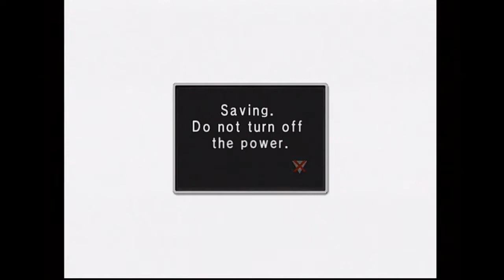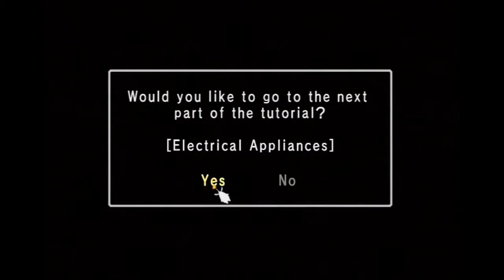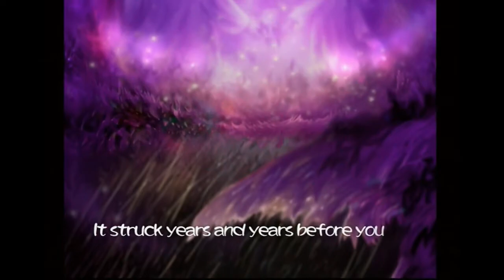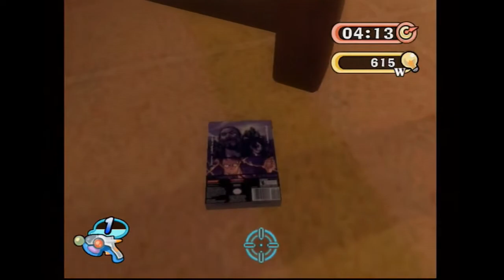Elebits (Wii) - Let's Play 1001 Games - Episode 290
A weird wii puzzler about zapping little things with a thing

Elebits (エレビッツ Erebittsu), known in PAL territories as Eledees,[1] is an action/first person shooter game developed by Konami Digital Entertainment and published by Konami for the Wii. It was released as a launch title on December 2, 2006 in Japan, then December 12, 2006 in North America, May 4, 2007 in Europe,[2] and May 17, 2007 in Australia.

According to producer Shingo Mukaitoge, Elebits began development almost immediately after Nintendo first demonstrated the Wii hardware to Konami employees.[6] Mukaitoge desired to utilize the new and unique pointing and motion sensing capabilities of the Wii Remote and designed the game around the idea of freely touching or moving objects in a room.[4][5][7] Dennis Lee, the project manager for the game, stated that the main goal was to "create a game that was easy to pick up and play" with a hide-and-seek-inspired game design, citing Half-Life 2 as an influence on the game control. The game's controls were constantly adjusted during development in order to provide a "proper feel" to handling the in-game objects.

The game is divided into small stages, each of which represents a certain area (e.g., a few rooms or a street). As the game progresses, the player gradually moves from exploring individual rooms in a house out into the street and the areas beyond. Using the on-screen cursor, the player aims at and captures Elebits, extracting their energy (measured in watts). Levels in the Story Mode are completed when the player reaches a certain power (usually within some pre-defined time limit).

The player manipulates objects in the world in order to hunt for Elebits, using the Wii controller as a "capture gun" similar to the Gravity Gun in Half-Life 2. As the majority of Elebits on a given level are hidden within or underneath objects, players must interact with the environment to reveal these hidden Elebits. Throughout the game, the Wii controller's motion-sensing abilities are gradually introduced. With selected objects, players turn, pull, and wave the Wii Remote to perform a variety of actions including opening a door (twisting the doorknob), pulling out drawers, turning on a faucet, tossing a variety of items, smashing vases against a wall, etc. Moving the Wii Remote without selecting an item rotates the player's camera-view, while the Nunchuk is used to move, crouch, and stretch.

As more Elebits are collected during a given level, the area's energy is gradually restored. This causes dark rooms to become well-lit, and more importantly, allows various electrical appliances to be utilized. Once sufficient power is available, players can activate these appliances, such as computers, microwaves and electric toy-cars, which in return release Power-Elebits. Power-Elebits, when captured, slowly increase the strength of the "capture gun", allowing the player to lift and move heavier objects.